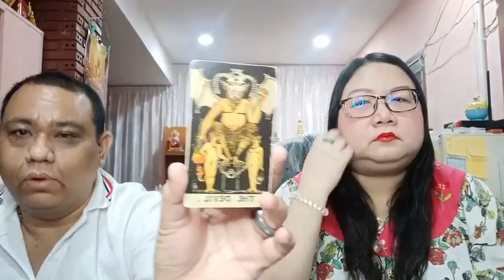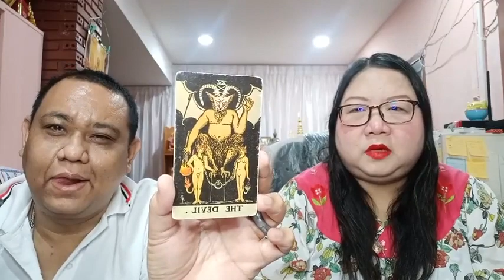อ โอ้ อ ท๊อป ดูดวงคนละ 1 คำถาม EP477